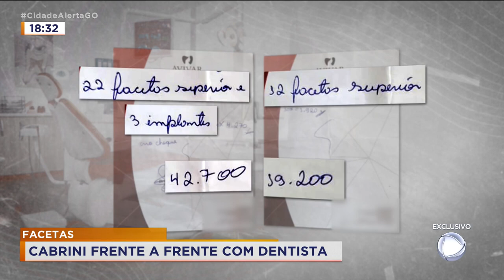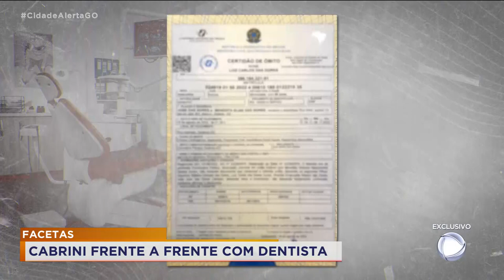FACETAS: CABRINI FRENTE A FRENTE COM DENTISTA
O JORNALISTA ROBERTO CABRINI ENTREVISTOU A DENTISTA ENVOLVIDA NUM CASO MUITO SÉRIO AQUI NO ESTADO. UM PACIENTE AQUI DE GOIÂNIA MORREU DIAS DEPOIS DA COLOCAÇÃO DE FACETAS NO DENTES. O CORPO DE LUIZ CARLOS DAS DORES DEVE SER EXUMADO PARA APURAR SE HOUVE NEGLIGÊNCIA NO PROCEDIMENTO ESTÉTICO.